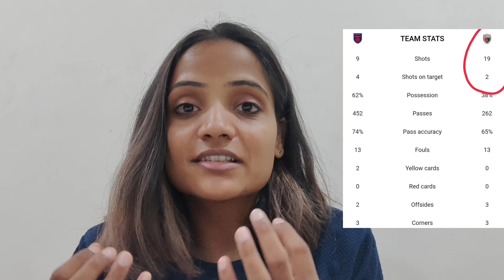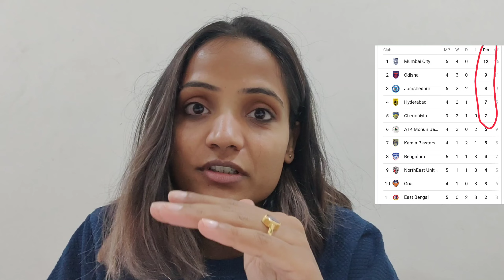Odisha FC vs NorthEast United (1-0) | Indian Super League| Watched first ISL match Reaction